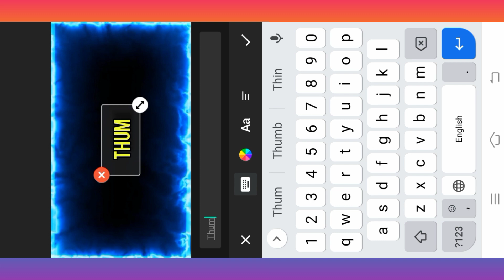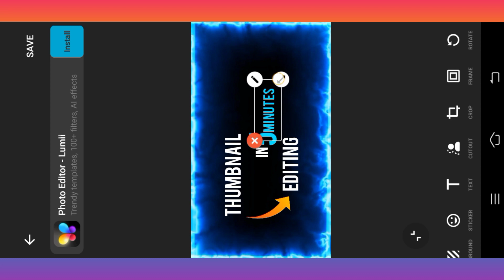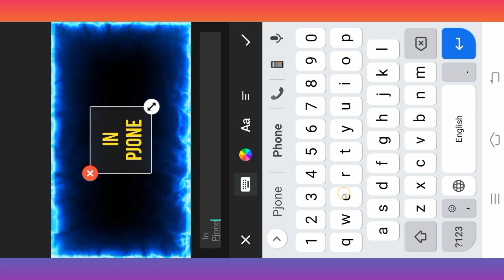Most Attractive Thumbnail Kaise Banye || Eye Caching Thumbnail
Kya ap bi banana chate ho attractive thumbnail
Welcome to all

Link's👇 applications
Inshort👇